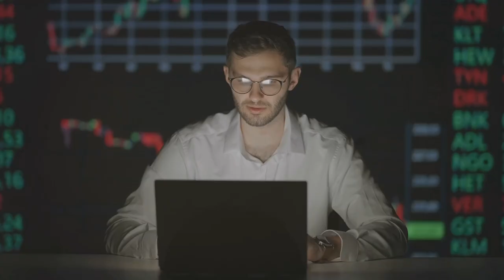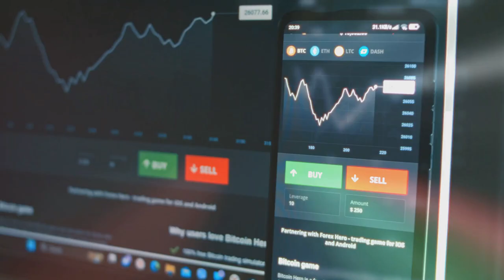How to Track Your Crypto Gains for Taxes Easily!